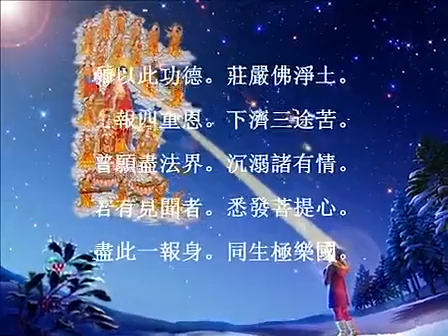南无地藏王菩萨圣号（短 法鼓山）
佛歌圣号